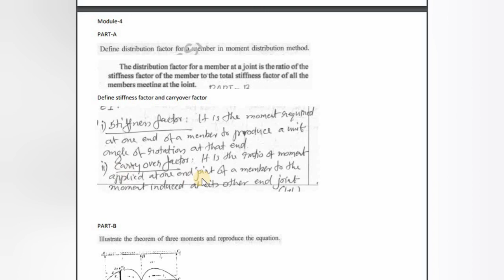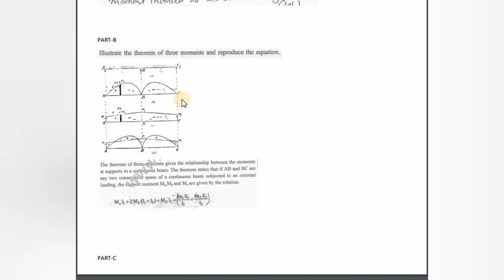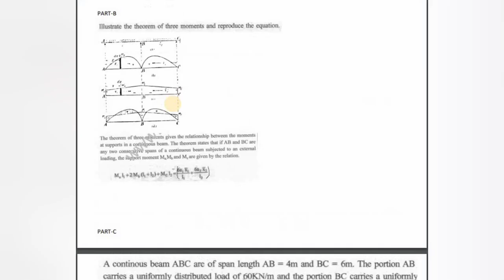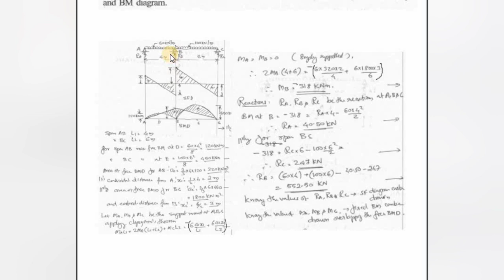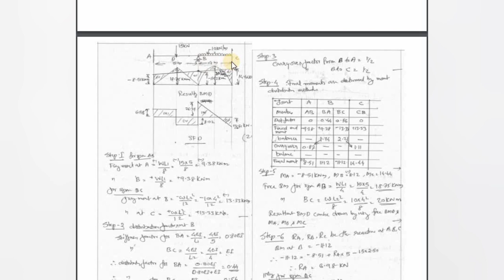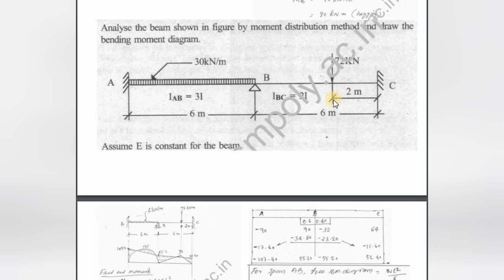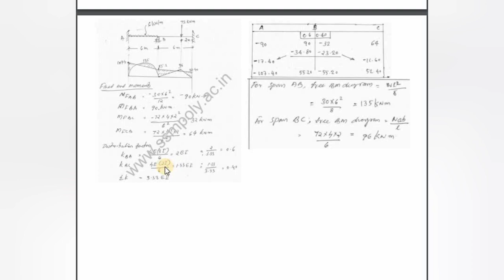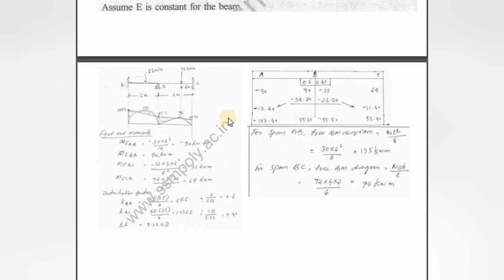THEORY OF STRICTURES | MODULE 4 | PART4 | മലയാളം | TUTORIAL BY POLYTECHNIC CIVILIONZZ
Three moments theorem